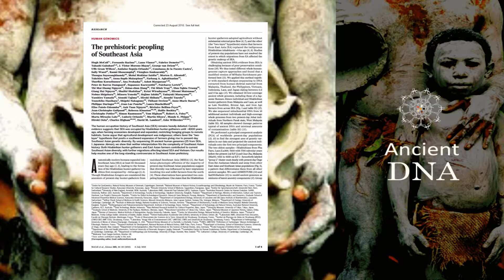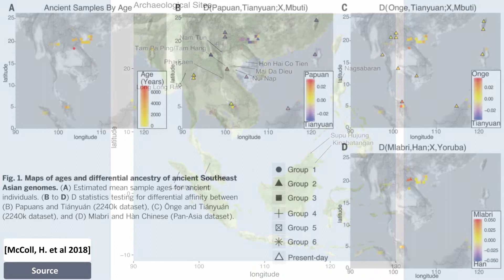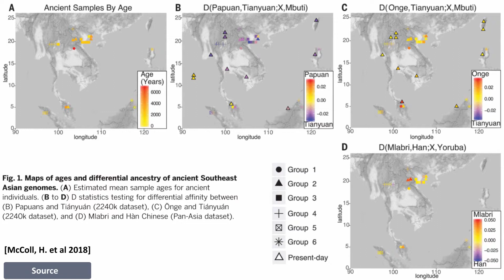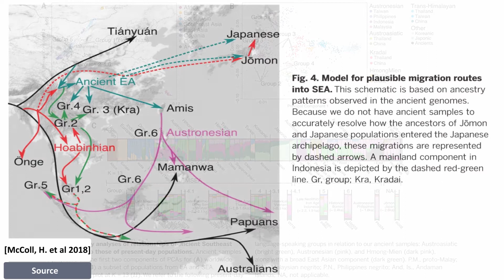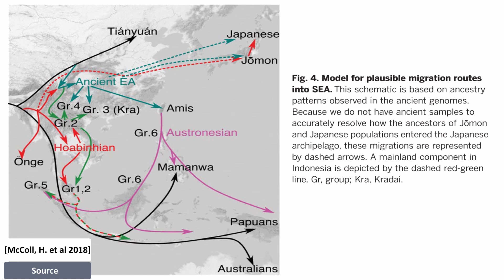Genomic History of peopling Southeast Asia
What is the human occupation history of Southeast Asia? Ancient DNA studies gives anwsers on how  Hòabìnhian hunter-gatherers around ~4000 years ago where replaced by a southward expansion of farmers giving rise to present-day Southeast Asian genetic diversity as a mix of the original inhabitants and East Asian immigrants.

doi:10.1126/science.aat3628